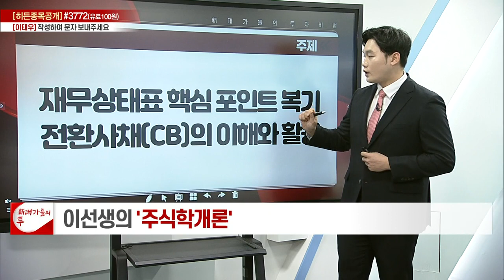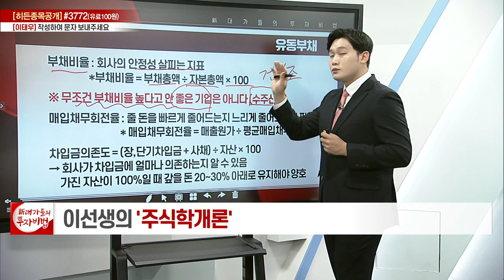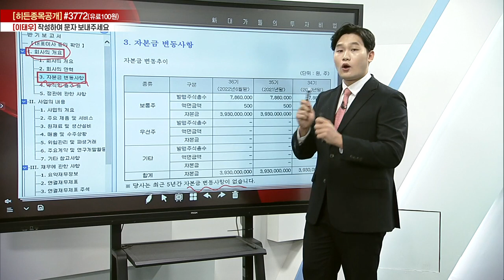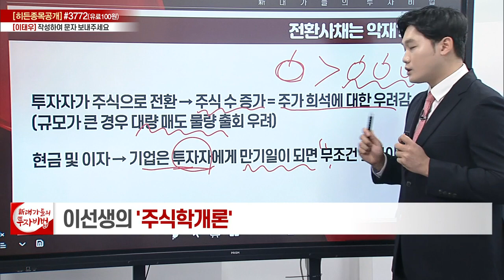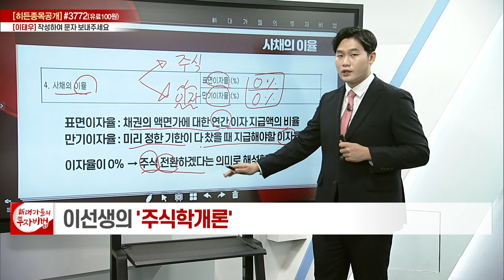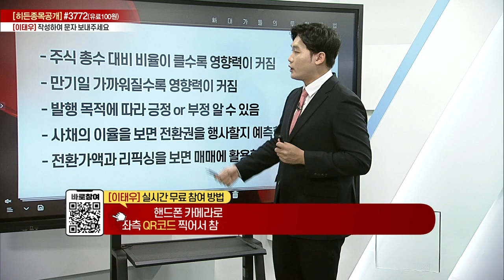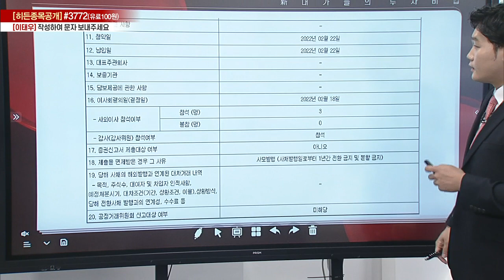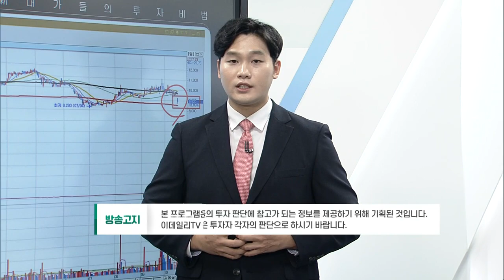재무상태표 핵심 포인트 복기... 전환사채(CB)의 이해와 활용_이선생의 주식학개론 6강_대가들의 투자비법 (20221019)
재무상태표 핵심 포인트 복기... 전환사채(CB)의 이해와 활용